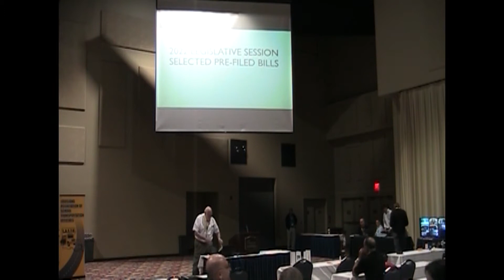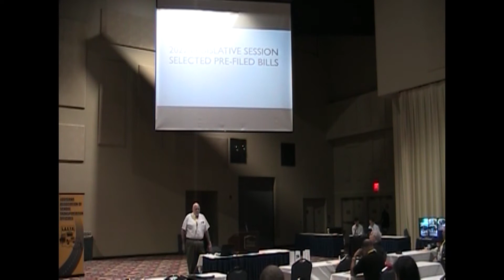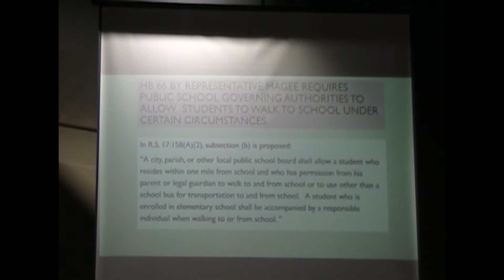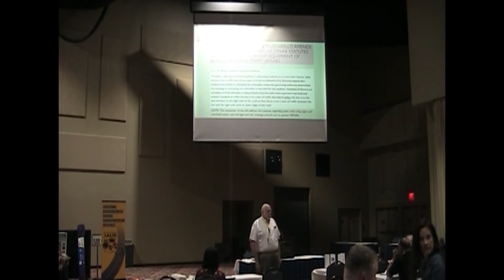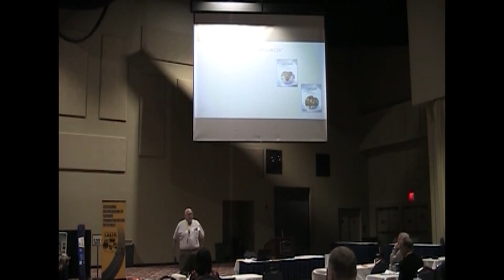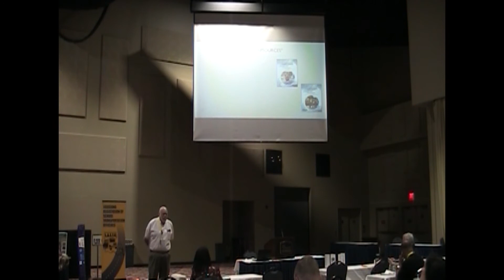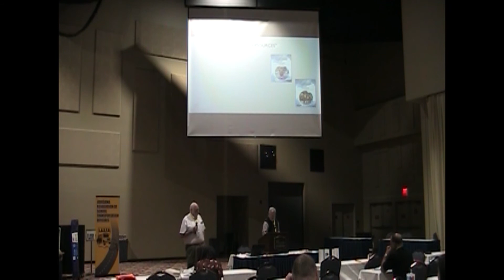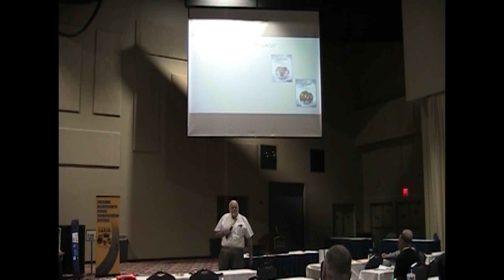George Horne Presents at LASTO 2022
LASTO 2022 - New State Bills Effecting School Transportation in 2022